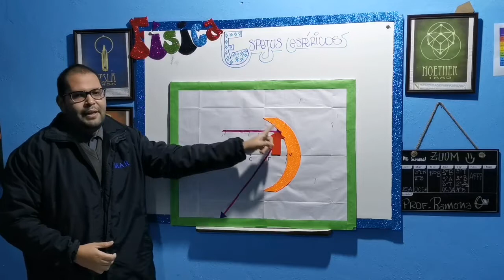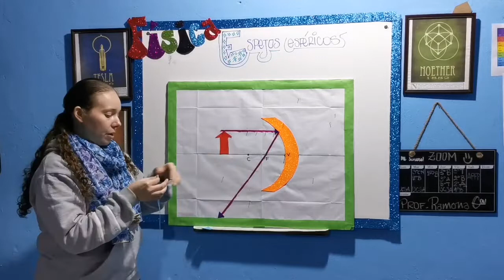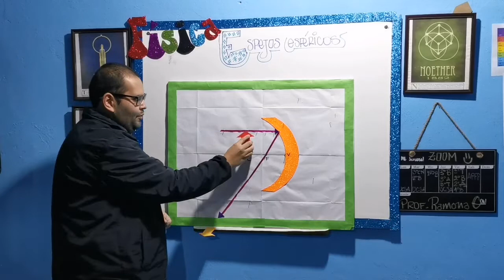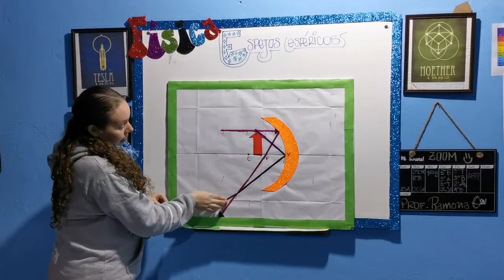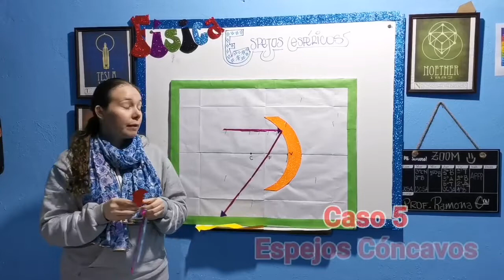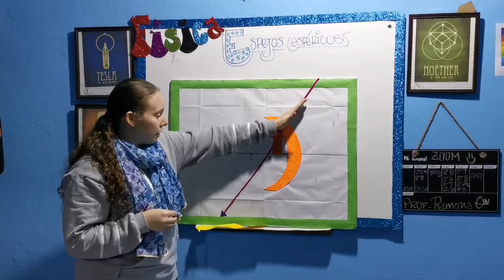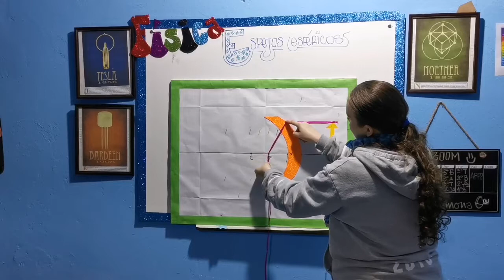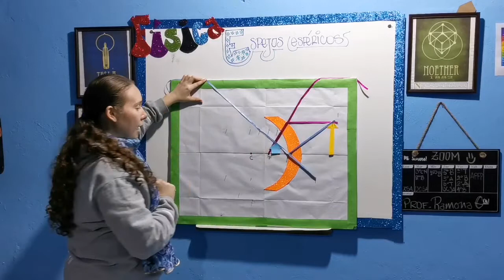Formación de imágenes en espejos esféricos (Enfoque Inclusivo). Video para docentes.